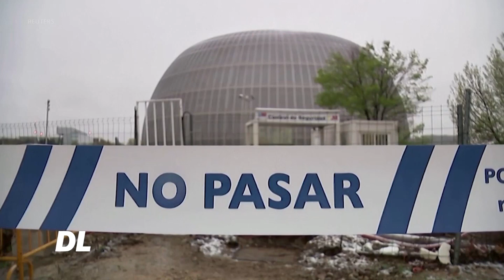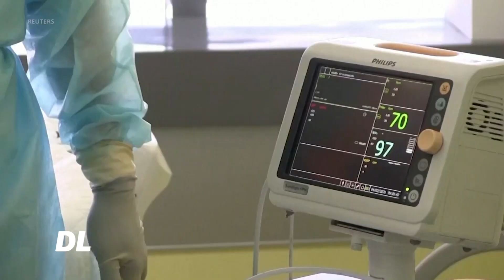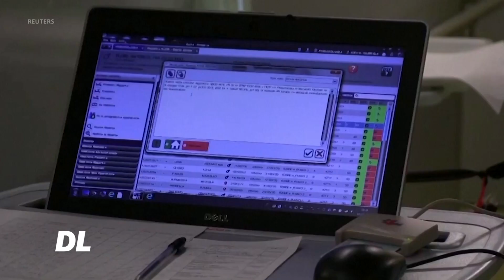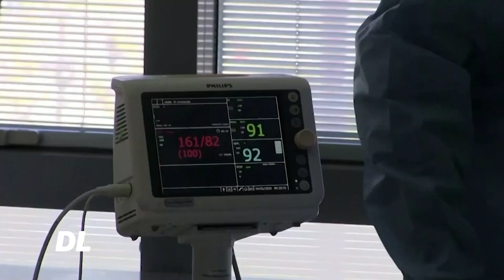DL Habari mbalimbali - Bibi kizee wa zaidi ya miaka 100 apona corona, Sweden yakaidi marufuku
Karibu katika habari mbalimbali za DunianiLeo kutoka Idhaa ya Sauti ya Amerika.